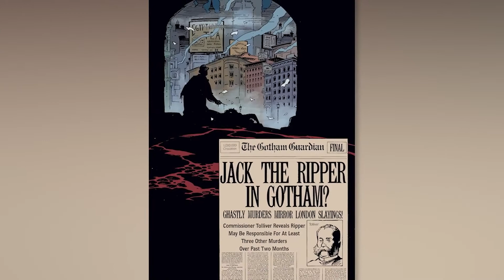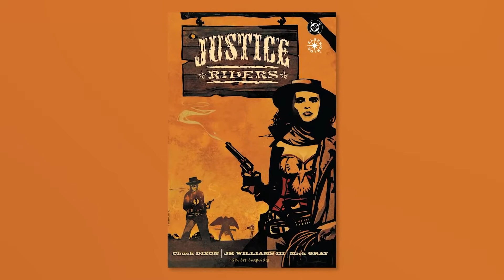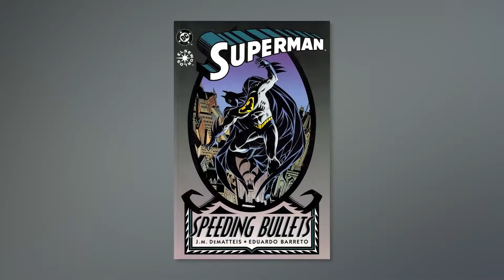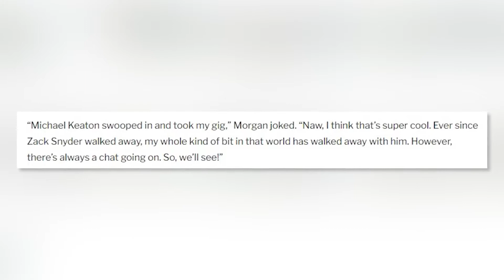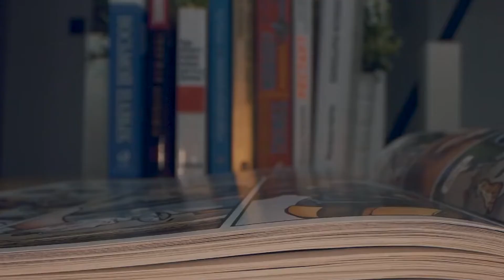DC Elseworlds Stories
There are many different worlds out in the DC Multiverse to be explored, so many in fact in DC that we’ve had multiple resets attempting to remove some of the more obscure ones and really hone in on what our favorites are. Elseworld’s is both a comic line and at times a type of one-shot specials where various DC heroes and teams have been explored in a what-if type scenario, where creative minds are set free and writers are allowed to manage a plethora of alternate worlds where our some of favorite characters from DC lead quite different lives under different circumstances.

Time Codes:
0:00 - Top 10 DC Elseworlds Stories - Part 3
9:48 - Top 10 DC Elseworlds Stories - Part 2
19:05 - Top 10 DC Elseworlds Stories - Part 1